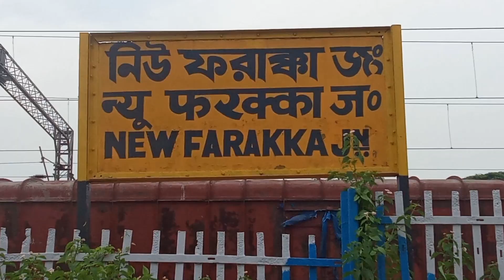Budget Friendly Hotel Lijiye Murshidabad Farakka City Me|| Cheapest hotel in india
Hotel Address : Bangbhumi Hotel Lodging
New Farakka , Near NH - 34 , MSD 742212

Thanxx for coming on my page 🙏🙏🙏🥰🥰

Hello friends. I m Nehal from Hajipur Vaishali Bihar. aur mai aap logo ke liye la raha hoo is channel pe bahut hi important cheapest hotel vlogs...mujhe kafi ummid hai ke ye channel aapko kafi fayda pahuchayega...agar aapko is channel ke videos pasand aaye to hamare channel ko subscribe kar hame support kare...taake mai aapko achhe se achhe cheapest hotel ke vlog lakar de sakoo...Thanxx a lot for coming on my channel...love u😂😂😂